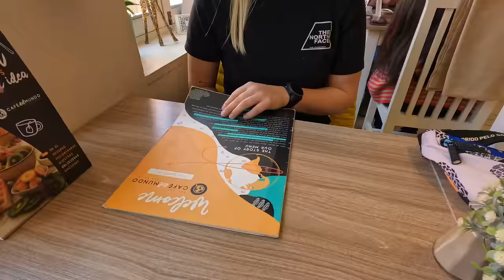Tudo que você precisa saber para escalar o Huayna Potosi na Bolívia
Neste vídeo, compartilhamos dicas importantes para quem planeja escalar a montanha Huayna Potosi, na Bolívia. Abordamos desde o planejamento da viagem até a escolha de agências e a importância da segurança.

0:00 Intro
2:10 Informações sobre Huayna Potosy
6:40 Planejamento da viagem
13:40 Laguna Charquini
15:00 Tiwanaku
15:40 Pico Austria
17:30 Pico Tarija
20:18 Huayna Potosi
22:30 Escalada em Peñas
24:00 Conclusões finais
28:22 Fechamento

INFORMAÇÕES
Planejamento cuidadoso é essencial para uma expedição de sucesso. A Bolívia oferece uma variedade de montanhas de altitude acessíveis e é um destino especial para montanhistas. Aclimatação é uma parte crucial da preparação, permitindo que o corpo se adapte à altitude. É importante avaliar os riscos e sua experiência antes de enfrentar uma expedição de alta montanha. Explorar agências de turismo, negociar preços e escolher guias experientes são passos essenciais para uma viagem segura.

CONTATO
Mande uma mensagem Direct em nosso Instagram: @wikiloucos 👈

BORA ESCALAR!🧗‍♀️